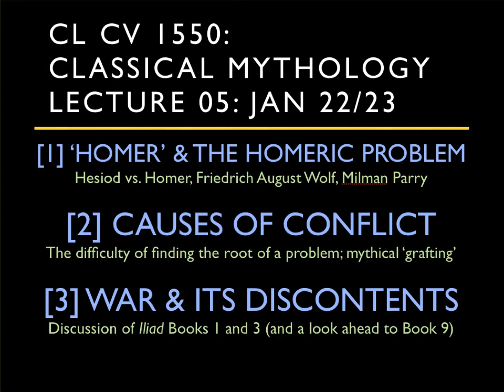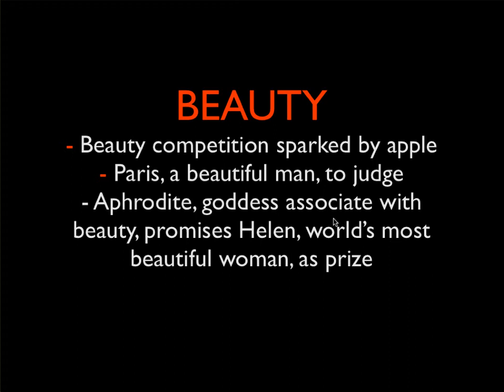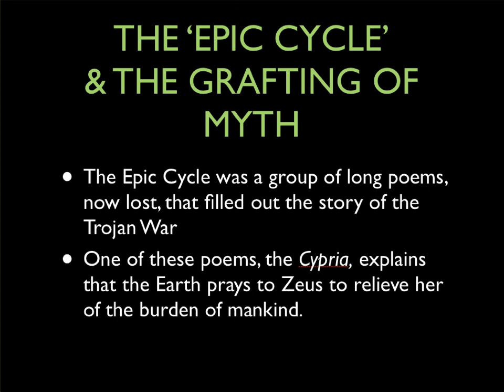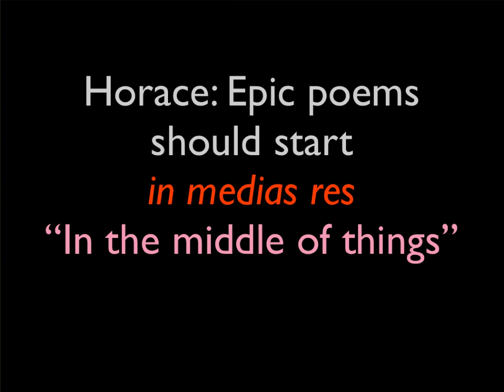CL CV 1550 - Lec05.2 - Causes Of Conflict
Part 2 of the online lecture for CL CV 1550-001, on Tuesday, Jan 22.